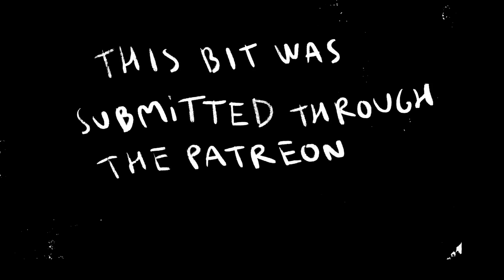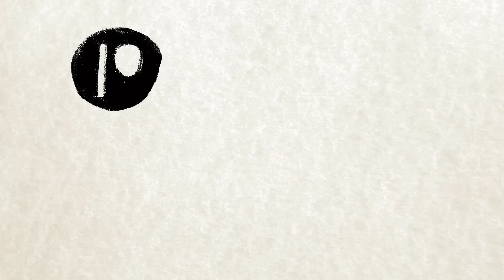Six Flags is The Worst, Actually | CUMTOWN ANIMATED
From Ep ??? with Nick Mullen, Stavros Halkias and Adam Friedland